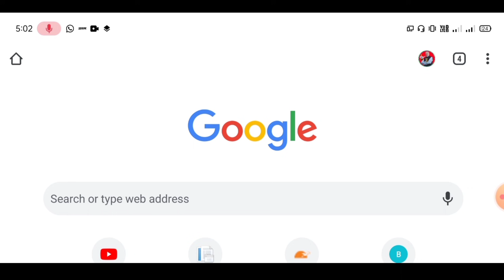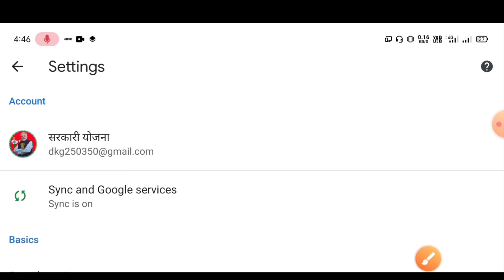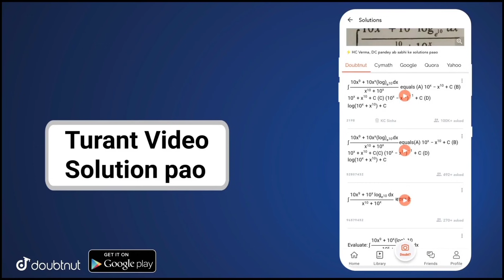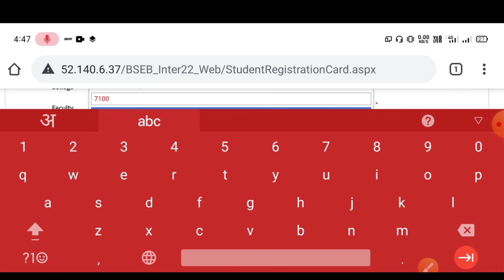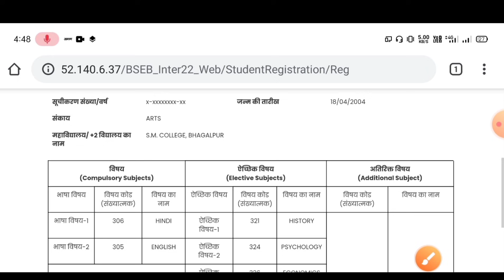🔴Bihar Board 12th Dummy Registration Card 2022 Download|Bihar Board Inter Registration Card Download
🆕About This Video⤵️👇

bihar board matric dummy registration card 2022|

More Features :
1) Saari important books milengi solved video solutions ke saath
2) Previous year papers, Important PDFs, Question Bank
3) Crash Course, Mock Tests, Quiz
4) India's biggest student's community
& much more

3 Crore se zyada bachho ka bharosa!!"

   bihar board, 12th dummy registration card 2022, bihar board news today, bihar board breaking news today, abhishek tutorial, inter ka dummy registration card 2022 kab aayega, dummy registration card 2022